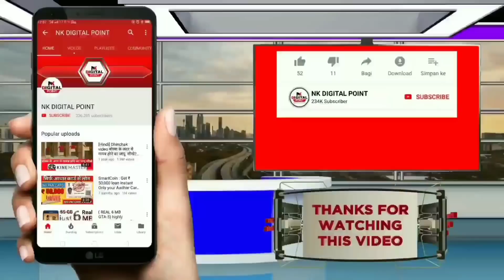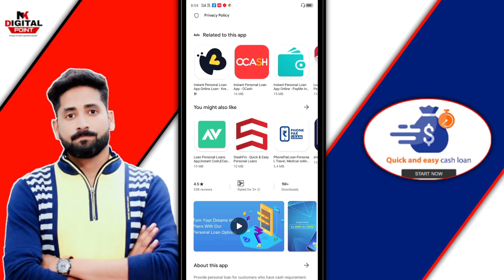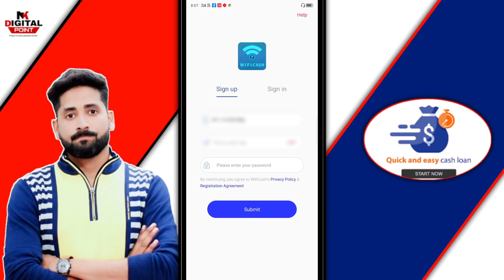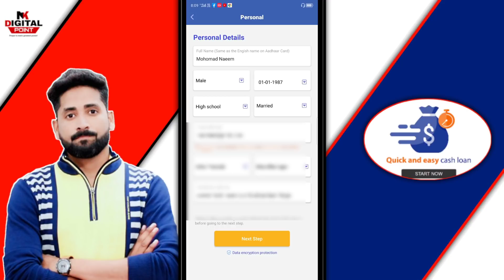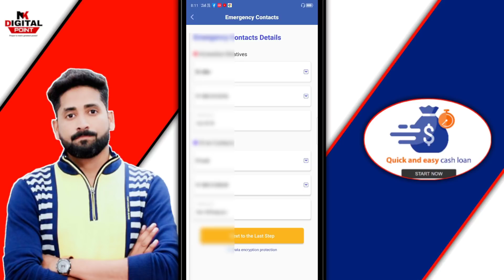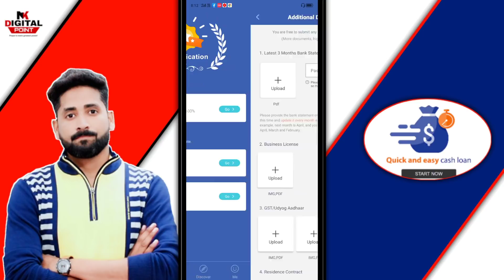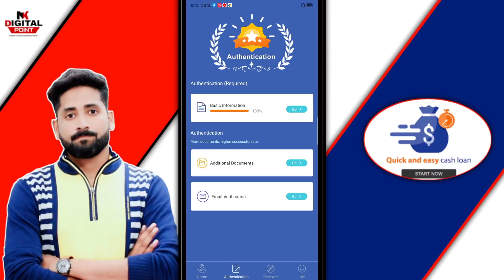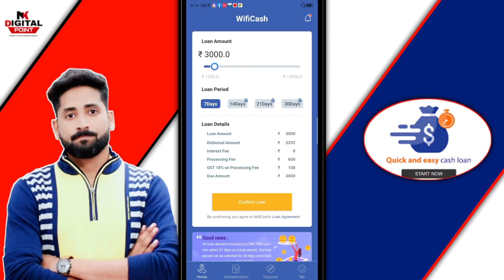Instant Personal loan online | easy loan without documents without interest-Aadhar card loan Apply